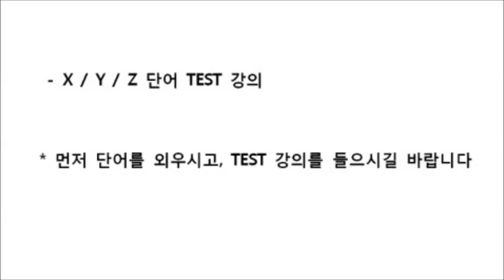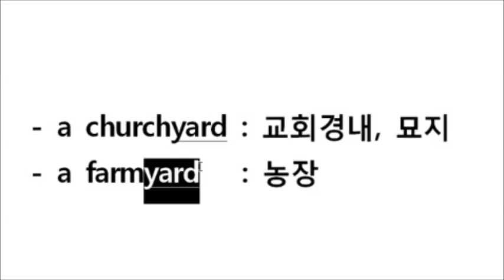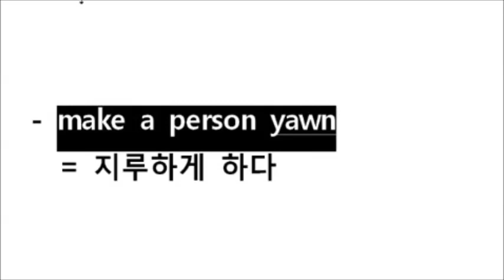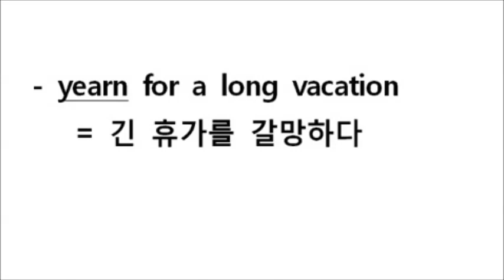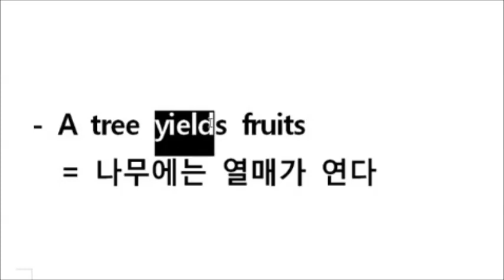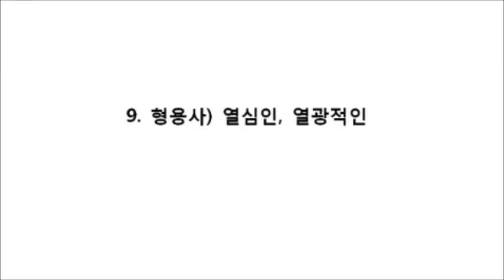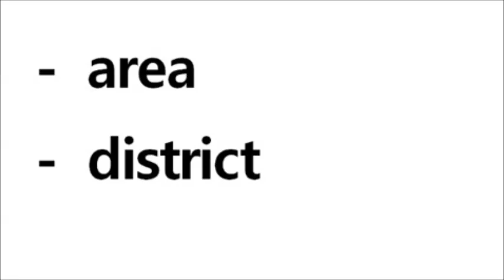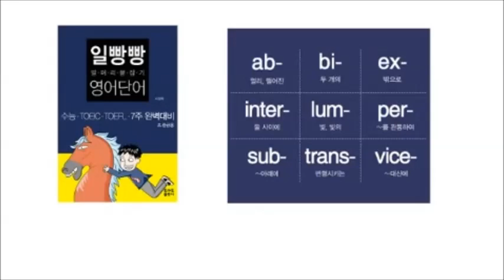일빵빵 알파벳 파닉스 TEST X, Y, Z 단어 나의 기초단어 실력은?